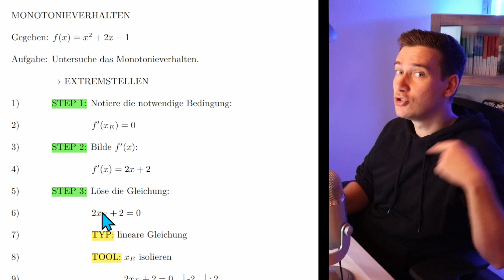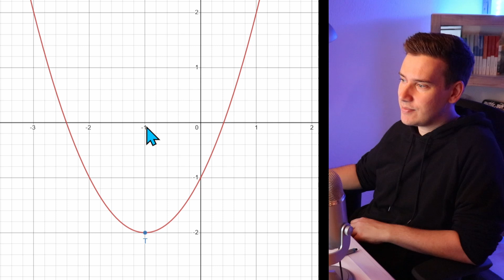Untersuche das MONOTONIE der QUADRATISCHEN FUNKTION | KURVENDISKUSSION quadratische Funktion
Ich möchte Dir zeigen, wie Du das Monotonieverhalten einer quadratischen Funktion bestimmen kannst. Unsere Funktion heißt:

f(x) = x² + 2x - 1

MONOTONIE
An Extremstellen ändert die Funktion ihr Monotonieverhalten. In einem Minimum wechselt die Funktion von fallend in steigend. In einem Maximum wechselt die Funktion von steigend in fallend. Diese Überlegung machen wir uns bei der Untersuchung des Monotonieverhaltens zunutze.

KURVENDISKISSION:
In den Playlists zum Thema Kurvendiskussion möchte ich mit Dir an verschiedenen Funktionen trainieren, wie Du schnell und präzise Nullstellen, Extrempunkte, Monotonie etc. berechnen kannst.

Kurvendiskussionen sind das Herzstück der Analysis und da das Thema Kurvendiskussion in der Oberstufe total relevant ist und auch im Abi eine große Rolle spielt, habe ich hier viele Videos entwickelt. Mir ist wichtig ist, dass Du hier fit wirst. Die gute Nachricht: Das Training wird easy, da die Regeln klar sind und die Eigenschaften (Definitionsbereich, Nullstellen, Monotonie etc) immer dieselben sind.

MATHE MIT RICK
Ich bin Rick. Ich habe 6 Jahre als Lerntrainer gearbeitet und über 1200 Schülerinnen und Schüler auf das Mathematik Abitur vorbereitet. Da mir Mathe so viel Spaß mach möchte ich gern noch mehr davon vermitteln  - mit Spaß, Leichtigkeit und Struktur - Ich möchte Dich darin unterstützen zu Deinem stärksten Mathe-Ich zu finden.

Liebe Grüße,
Dein Rick :)

P.S: Den Graphen der quadratischen Funktion habe ich übrigens mit dem kostenlosen Grafik-Tool DESMOS erstellt: